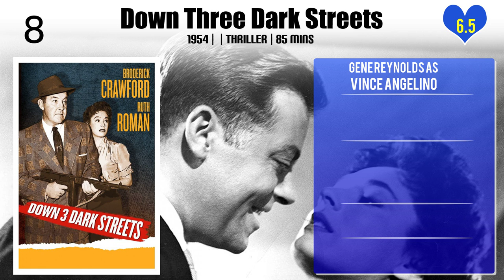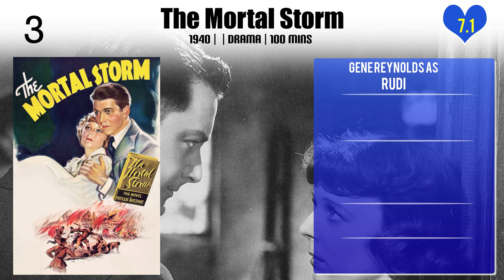Gene Reynolds Top 10 Movies of Gene Reynolds| Best 10 Movies of Gene Reynolds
Top 10 Movies of Gene Reynolds

Find the list of top 10 and best movies by Gene Reynolds
1.Gallant Sons
2.Love Finds Andy Hardy
3.Down Three Dark Streets
4.In Old Chicago
5.Boys Town
6.99 River Street
7.Madame X
8.The Mortal Storm
9.The Country Girl
10.Victor Fleming: Master Craftsman

Please Comment down your favorite movie of Gene Reynolds